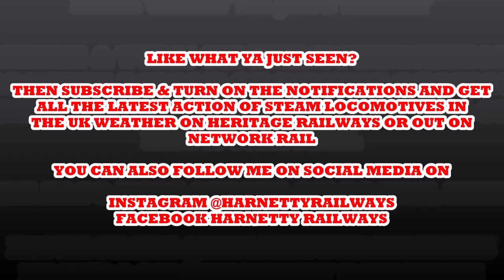Harnetty Railways 2021 Trailer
I hope you all had a fantastic Christmas & New Year.

2021 is expected to be a quiet start to the year caz we are still in the restrictions to tackle the coronavirus pandemic.

However we are closer to the light at the end of the tunnel as during the making of this trailer on December 30th 2020 the news came that The Oxford/Astra-Zeneca Vaccine was approved to be used in the UK.

Lets hope after Easter we can return to some form of normality for all of us.

We hope to see more well known engines returning to steam in 2021 in 60007 Sir Nigel Gresley, 5043 Earl of Mount Edgecumbe, 71000 Duke of Gloucester, 4079 Pendennis Castle & 6024 King Edward I.

New build engine 6880 Betton Grange could steam for the 1st time in 2021.

2021 we (subject to change) are to say goodbye for now to some gd engines as their 10 year boiler tickets are due to expire during the course of 2021.

B1 1264, Standard 4 76079, 7752, 6201 Princess Elizabeth, 6960 Raveningham Hall, 60163 Tornado & many more.

2021 will also be the year were engines will have their final full season in traffic before withdrawal during the 1st quarter of 2022 which are (subject to change) 34053 Sir Keith Park, 8572, 46521, 1501, 2857, 5542, 46100 Royal Scot & 60009 Union of South Africa (as a heritage rail engine).

Want to see more then make sure ya subscribe & turn on the notifications so you can be right up to date with the latest action of steam locomotives in the UK.